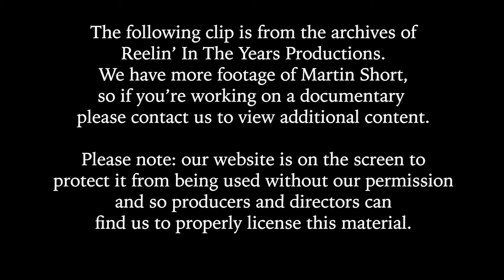Martin Short • Interview (Sports/Jiminy Glick) • 2002 [Reelin' In The Years Archive]